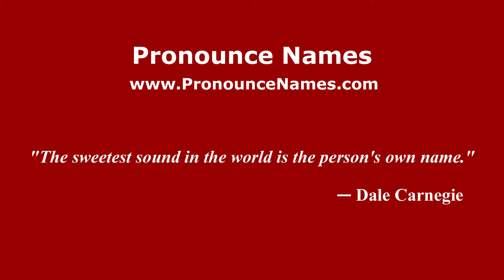Pronounce Names - How to Pronounce Bamji